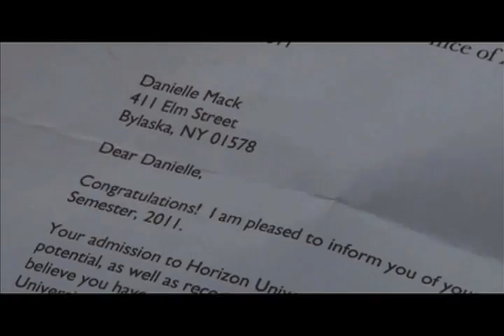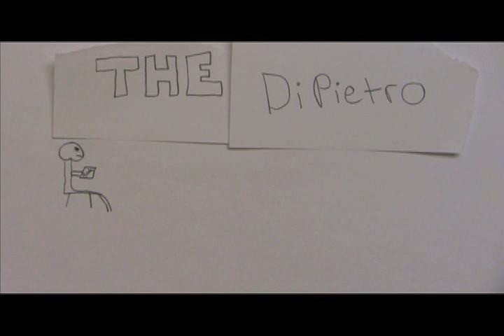FPTV Beta Episode 3 Part 2 Season 2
ChatRoulette, I Care, and Rippin and Tearin